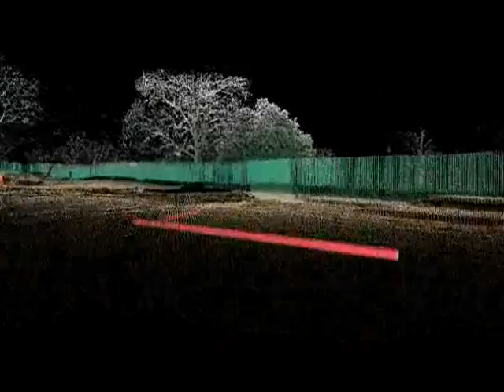Ground Penetrating Radar with Point Cloud Technology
This video shows the amazing technology used by Moore's Marauders to help locate the remains of U.S. MIA soldiers.  In most cases, the ground can be combed using this technology, reducing the need for digging and excavation techniques that would otherwise greatly disturb the surroundings.

Moore's Marauders is a non-profit organization that doesn't receive any government funding. We rely solely on your contributions to help us locate the 35,000 WWII MIAs the U.S. government maintains are still recoverable.

You can help us bring home the thousands who have made the ultimate sacrifice.